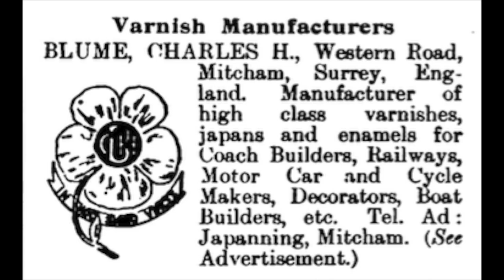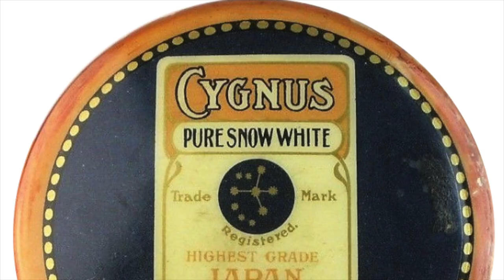Hadfields Paints and the German Connection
Carl Hans Blume's varnish business in Germany at the end of the 19th century was successful enough that he opened a branch factory in Western Road, Mitcham. During World War 1 his business was confiscated by the Government and sold off.

George Hadfield bought the site, whose varnish, then paint business was there until the site was redeveloped for housing in the 1980s.